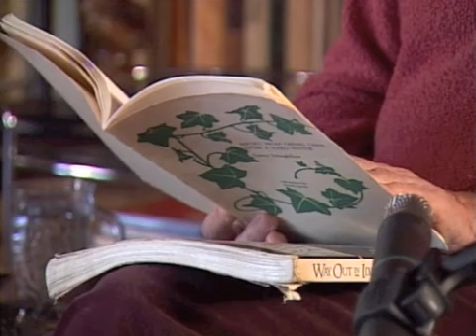rosalie sorrels at grimes creek #1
Rosalie Sorrels reads from her mother Nancy Stringfellow's memoir, Report from Grimes Creek After a Hard Winter. This is a selection from the interview with Rosalie Sorrels and James Coberly Smith in the Boise Song Talk series.